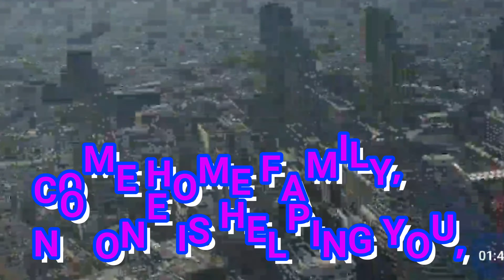Why why World